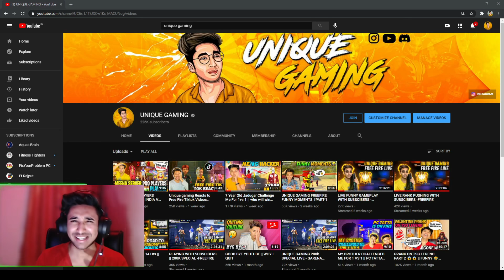Freefire Funniest Tiktok Video Ever part-2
Peace out 🔥

DEVICE NAME - IPHONE X

1.Garena Free Fire Indonesia Live
2.Garena Free Fire Brazil Live
3.Garena Free Fire Brasil Live
4.Garena Free Fire India Live
5.Garena Free Fire Singapore Live
6.Garena Free Fire Thailand Live